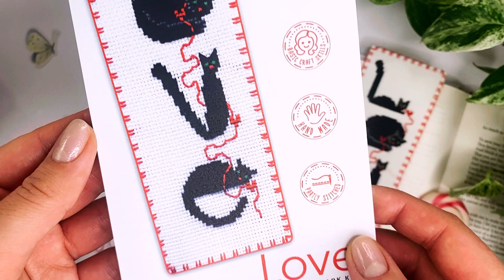Black Cats Cross Stitch Bookmark Kit 'Love'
💕 Counted Cross Stitch Bookmark Kit 'Love' 🐈‍⬛ DIY Embroidery Set for Adults with Paper Pattern, 16-Count Aida Canvas and Presorted Floss

Counted cross stitch bookmark kit "LOVE" will be a perfect match for your favorite books.
Partly stitched: this cross stitch kit does not require you to work the entire background. This way, the embroidery process doesn't take much time while the resulting piece is just wonderful.

Embroidery develops fine motor skills by improving the coordination of finger moves, training smaller muscles, and stimulating numerous sensory nerve endings on palms. It also engages several body systems at the same time, including the nervous, muscular, skeletal, and ocular system!

Our DIY embroidery kits include just enough thread colors to ensure a bright and quality design. You won’t have to stitch any redundant isolated crosses. Every stitch is exactly where it belongs.

Cross stitch kit details:
Size: 2.36" х 7.70" (6 cm х 19.5 cm);
Floss colors: 6;
General characteristics: full cross stitch in two strands, back stitch, buttonhole stitch;
Canvas color: white;
Blank canvas - there is NO PRINT on it!

The kit includes:
Color pattern and instructions;
16 count Aida fabric (100% cotton);
Mouline threads (100% cotton);
Metal needle.

💕 POVITRULYA STRENGTHS INCLUDES:
📌 In-house production using high-quality materials
📌 Individual packaging
📌 Every product is thoroughly tested
📌 Every kit is composed manually
📌 The patterns are created by a certified specialist
📌 Preparing orders for shipment takes little time
📌 Worldwide Shipping
📌 Three-tier complexity system
📌 Embroidery develops fine motor skills and have a positive effect on nervous system